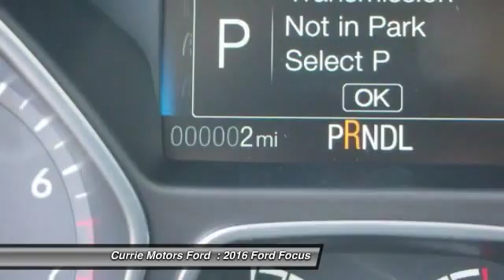2016 Ford Focus Frankfort, Chicago, Bolingbrook P3258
2016 Ford Focus SE

You can't go wrong with this amazing 2016 Ford Focus SE which offers features like an MP3 player, CD player, anti-lock brakes, a backup camera, traction control, side air bag system, emergency brake assistance, and Bluetooth. It comes with a 2 liter 4 Cylinder engine. Be sure of your safety with a crash test rating of 5 out of 5 stars. It has a oxford white exterior and a charcoal black interior.